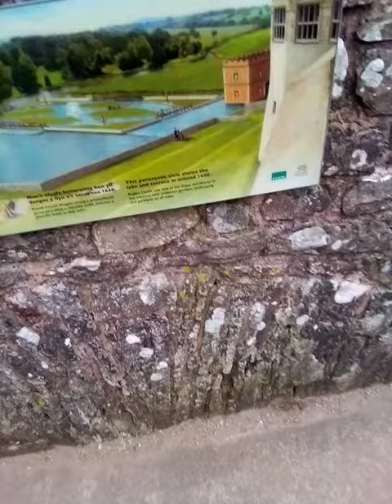Raglan Castle. The view from midway up the castle. views of the mountains.